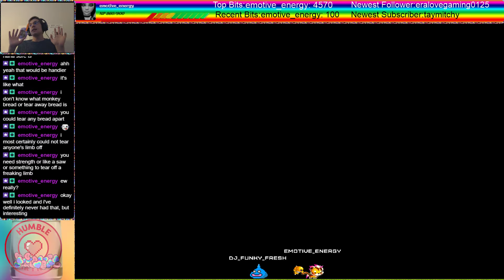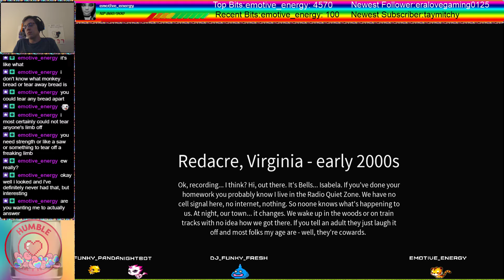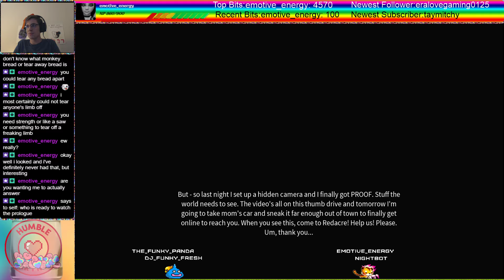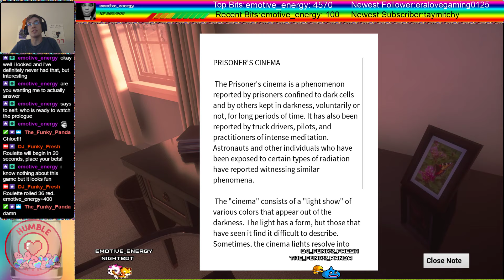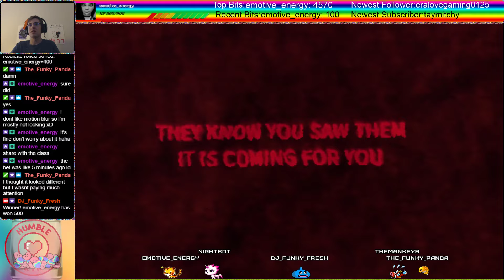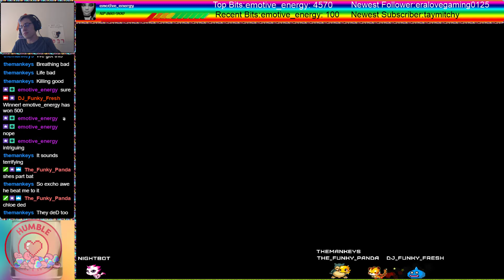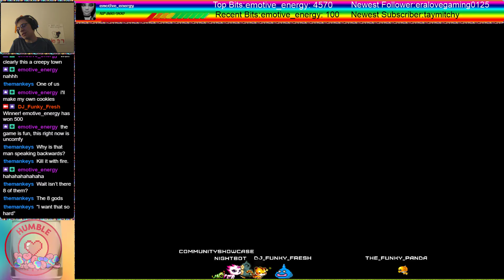The Breakfast Club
New game that I forgot I owned. Decided to try it out on stream. Cool game. Would recommend. Am excited to see how it progresses!